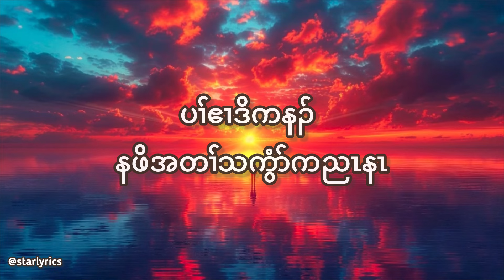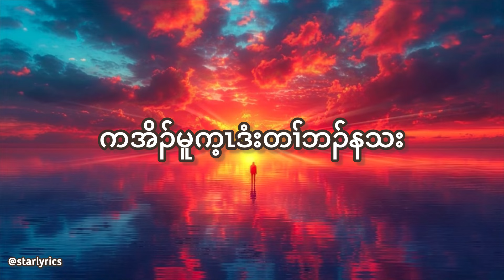Karen Gospel Song Lyrics - Leh Pu Ya Ter Gay Yeh Su